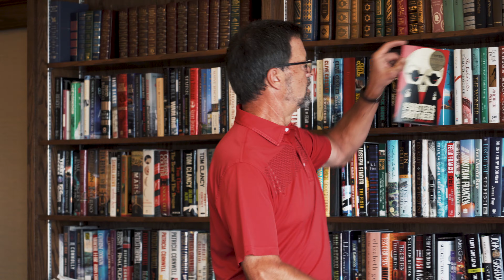RiverBend Golf Community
Located in London, Ontario - a 50+ gated, golf community for active adults.